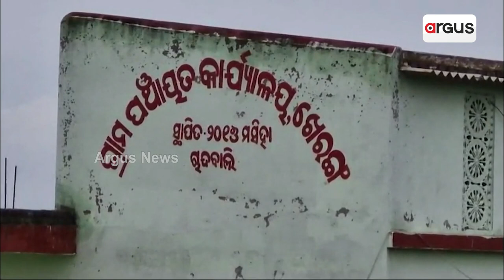ଜନ୍ମରୁ ଦୃଷ୍ଟିଶକ୍ତି ହରାଇଛି କୁନି ଝିଅ ସସ୍ମିତା || Helpless Little Blind Girl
ଭଦ୍ରକ ଜିଲ୍ଲା ଚାନ୍ଦବାଲି ବ୍ଲକ ଖେରଙ୍ଗ ପଂଚାୟତ ଖେରଙ୍ଗ ଗାଁର, ବିଜୟ ସୁତାର ଓ ରମାମଣୀ ସୁତାରଙ୍କ ସାନ ଝିଅ ସସ୍ମିତା ସୁତାର । ବୟସ 4 ବର୍ଷ । ଜନ୍ମରୁ ଦୃଷ୍ଟିଶକ୍ତି ହରାଇଛନ୍ତି ସସ୍ମିତା । ଝିଅର ଚିକିତ୍ସାରେ ସବୁଠୁ ବଡ ବାଧକ ସାଜିଛି ଅର୍ଥ । ସରକାର ବା କୌଣସି ବଦାନ୍ୟ ବ୍ୟକ୍ତି କିମ୍ବା ସଂଗଠନ ସସ୍ମିତାଙ୍କୁ ସାହାର୍ଯ୍ୟ କରିବାକୁ ଆକୁଳ ନିବେଦନ କରିଛନ୍ତି ପରିବାର ଲୋକେ ।